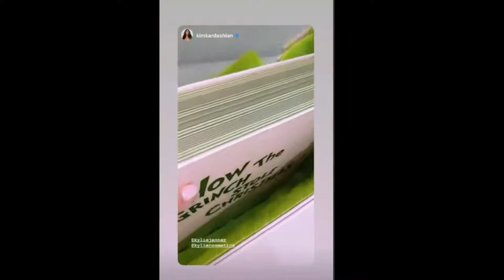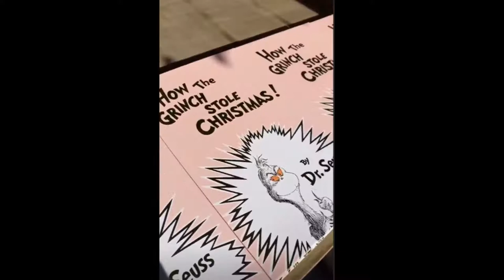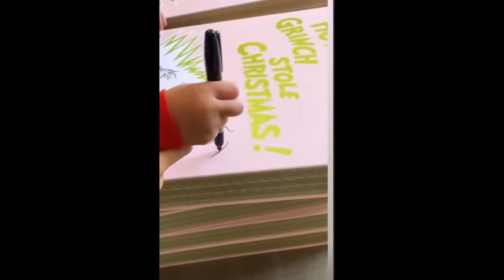Kylie Jenner's new collection - Kylie X Grinch #1